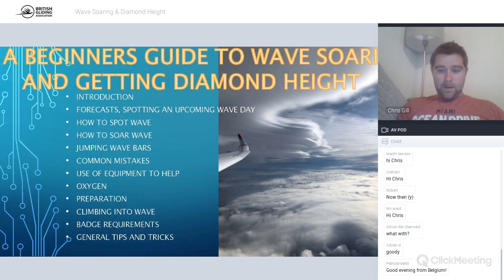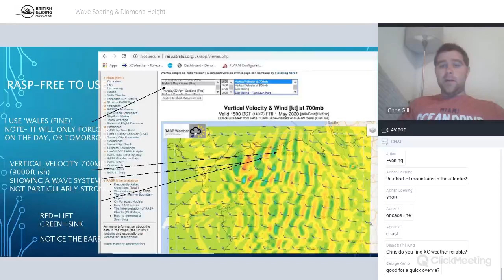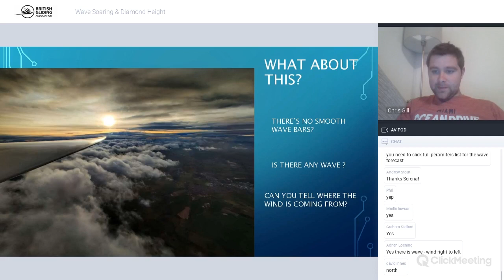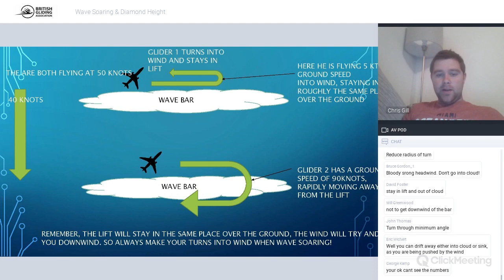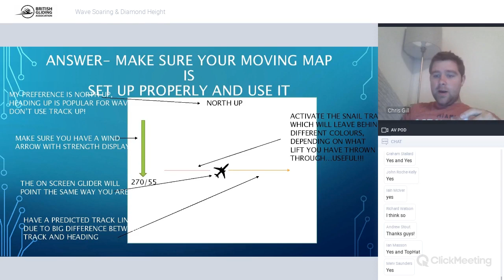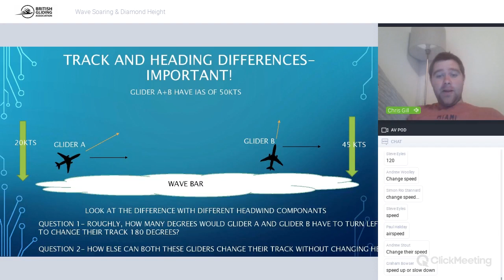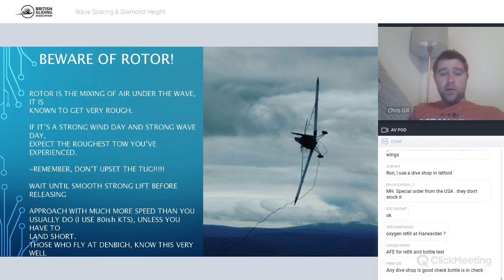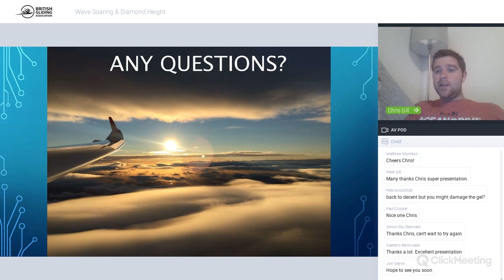Beginner's Guide to Wave Soaring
Chris Gill is the CFI and Manager at Denbigh Gliding in North Wales. In this webinar, he will be presenting a beginner's guide to wave soaring and how to maximise the chances of getting that diamond height.